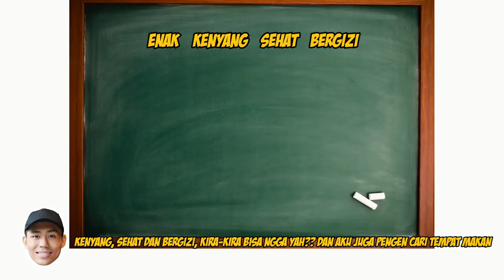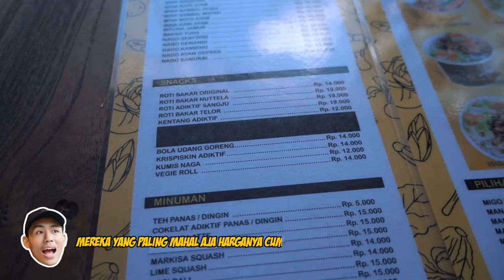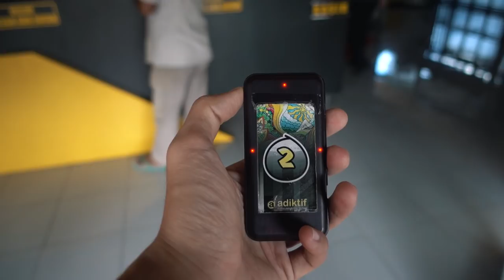ANAK KOS WAJIB TAU TEMPAT INI! PENYELAMAT AKHIR BULAN! | KULINER KEKINIAN BALI #19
Halo semuanya,
Di video kali ini aku mau nyobain buat makan di salah satu tempat yang katanya sih murah banget!! Aku yakin temen-temen yang di Denpasar kalau sering lewat daerah Panglima Sudirman atau Teuku Umar pasti sering lihat tempat ini, namanya "ADIKTIF".
Nah buat ngebuktiin tempat ini murahnya seberapa aku udah nyiapin seratus rebu buat dibelanjain, kira-kira sebanyak apa makanan yang bakal aku dapetin? dan aku juga bakal kasih trik ke kalian kapan waktu terbaik buat datang kesini!! Karena kalau pas akhir bulan disini ada yang namanya menu belum gajian dan harganya murah banget!! Minumnya Gratis, dan bisa nongkrong dan Internetan sepuasnya!! Gokil kan?!! Langsung aja tonton videonya sampai habis! ENJOY!!!